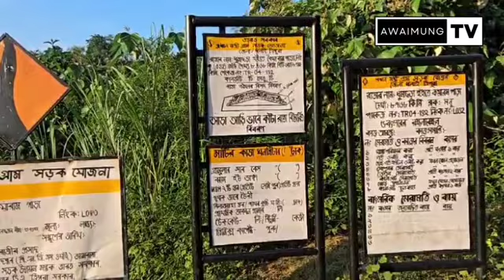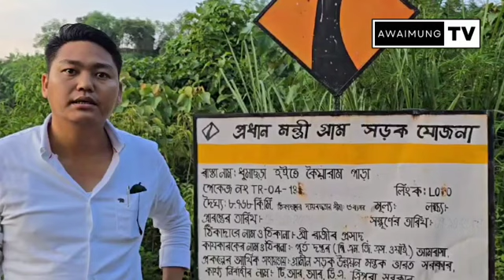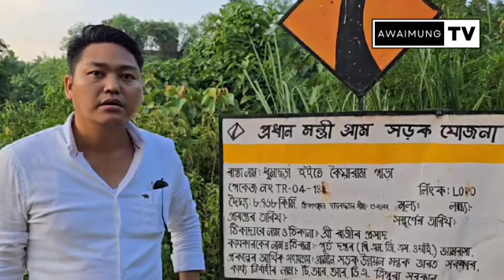LTV DHALAI TRIPURA NI KAIRAM PARA VISIT KHULAIKHA MLA PAUL DANGSHU( PMGSY)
AWAIMUNG TV ENTERTAINMENT NEWS CHANNEL NORTH EAST TRIPURA INDIA